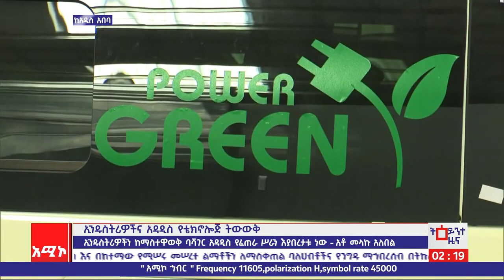ኢንዱስትሪዎችና አዳዲስ የቴክኖሎጅ ትውውቅ